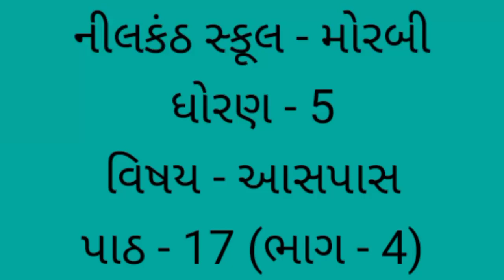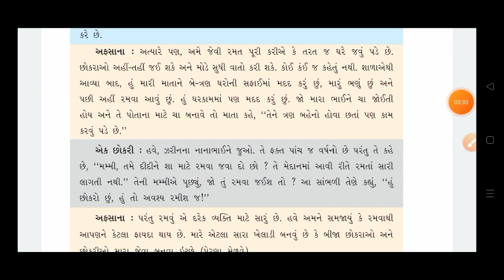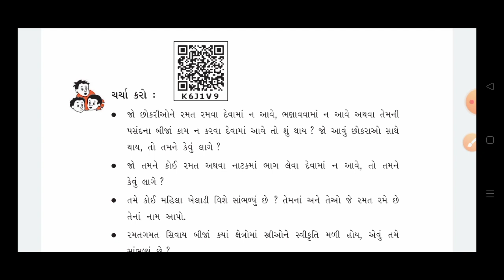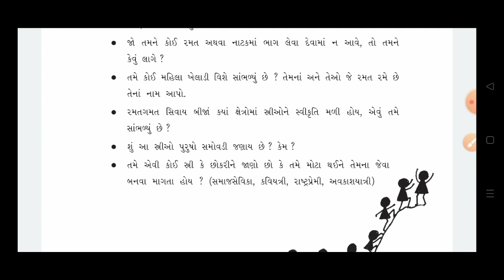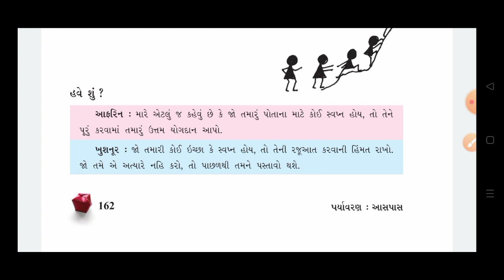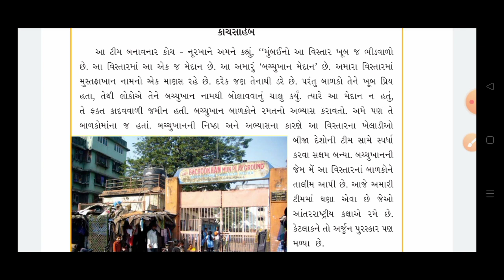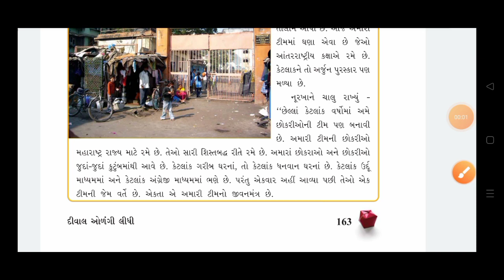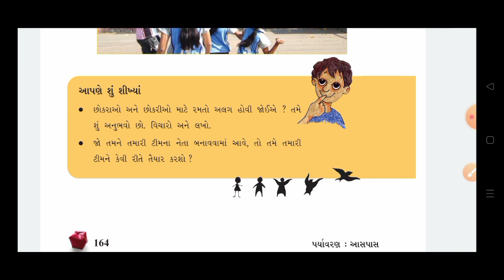std 5 Aaspas ch 17 lec 4